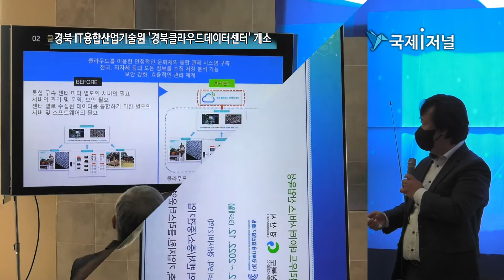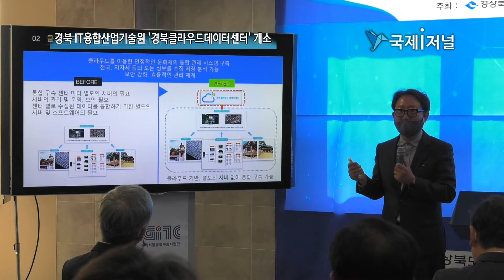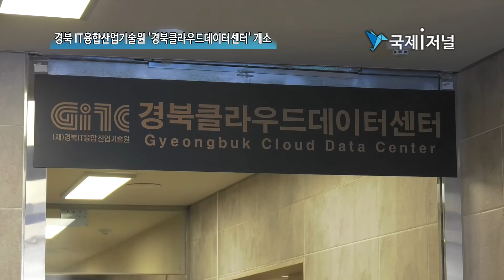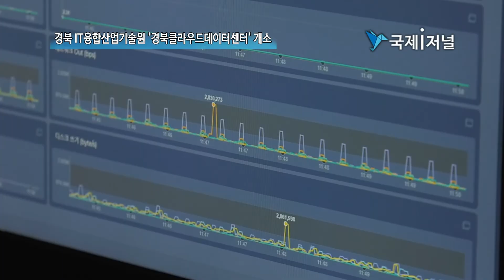경북 IT융합산업기술원 '경북클라우드데이터센터' 개소 [IIJ]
경북IT융합산업기술원에 개소, 지역 제조업 데이터 융합 비즈니스 허브 역할 기대

경상북도는 7일 지역 최초로 경북 IT융합산업기술원에 도내 중소기업의 경쟁력 강화를 위해 지자체 ‘경북클라우드데이터센터’ 개소식을 가졌다.

이날 개소식은 경북도와 경산시 관계자와 센터 이용 기업인들이 참석한 가운데 현판식과 기업 솔루션을 소개하는 시간으로 꾸며졌다.

경북 클라우드 데이터센터는 2020년 ~ 2022년까지 3년간 총 30억원(도비 9억원, 시비 21억원)이 투입하는 사업으로 지역 주력산업의 제조 과정에서 발생하는 데이터의 수집, 축적 그리고 데이터를 활용한 기업지원 서비스를 제공하기 위해 기획된 사업이다.

구체적으로 576코어, 4,806GB램, 1,290TB스토리지 규모로 구축하게 되며, 이는 중소기업 300여개사까지 지원 가능한 규모로서 향후 지역 제조업 데이터 융합 비즈니스 허브로서 역할이 기대된다.

클라우드는 인터넷과 연결된 중앙컴퓨터에 저장해서 인터넷에 접속하기만하면 시간과 장소에 구애 받지 않고 데이터를 이용할 수 있는 것을 의미하고, 저장 용량도 크기 때문에 산업현장에서 나오는 대용량의 빅데이터를 빠르게 저장 할 수 있다.

코로나 19로 인해 언택트 서비스가 증가하는 상황에서 기업 경영환경 변환에 대응하기 위해 클라우드 인프라와 서비스는 필수인 시대가 되고 있다.

국내 클라우드 시장 규모는 2019년 1.2조원 규모에서 2023년 2.25조원 규모로 증가가 예상되며 연평균 16.6% 성장이 예상되는 유망 산업이다. 하지만 지역경제를 떠받치고 있는 중소기업에게는 여전히 서버 등 인프라 구축에 따른 비용부담과 낮은 수용성으로 인해 확대되지 못하고 있어 공공 주도의 선도적 서비스 제공이 필요한 상황이다.

이에 경북도는 “공공 클라우드 인프라”라는 개념으로 접근하여 비용을 대폭 낮추어 중소기업들이 실질적으로 이용 할 수 있는 인프라 사업으로 기획하여, 민간 클라우드 인프라의 1/3수준 요금으로 서비스를 제공할수 있게 되었고 협약기업의 경우 추가 30% 할인 혜택도 주어 사업의 공공적 성격을 강화하고 있다.

이날 행사에 참석한 홍정원 헤븐트리 대표는 “데이터 기반 비즈니스를 하는 기업들에게 공동클라우드 인프라를 제공하여 데이터 획득·저장 활용에 드는 비용을 획기적으로 절감 시켜 SW개발 등에 역량을 집중할 수 있는 기회를 제공하는 유용한 수단”이라며, 지방정부의 시도를 높이 평가 했다.

경상북도는 클라우드데이터센터의 활성화를 위해 데이터 축적이 중요한 분야인 미래차, 스마트제조, 스마트팜 3대 핵심지원분야를 선정하여 사물인터넷, 빅데이터 그리고 인공지능 응용서비스를 제공할 계획이다.

하대성 경제부지사는 “4차산업에서 데이터는 쌀과 같은 존재라면서 데이터 기반 비즈니스의 필수재인 클라우드 인프라를 지방정부가 제공하는 것 자체가 큰 의미를 지닌다”면서 “경북클라우드데이터센터를 기업들이 더욱 쉽게 활용하고 다양한 가능성을 모색할 수 있도록 산학협력 체계 구축 등 정책 플랫폼을 만들어 나가겠다.”고 밝혔다.